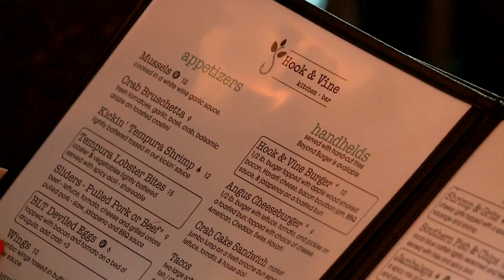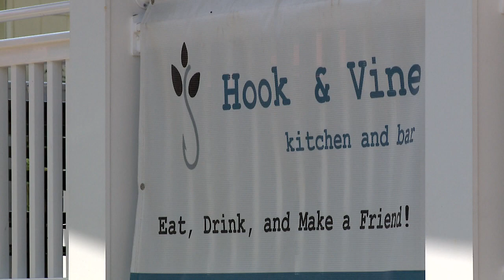Hook & Vine - North Beach, Maryland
New Day Cleveland Road Trip exploring Calvert County, MD.